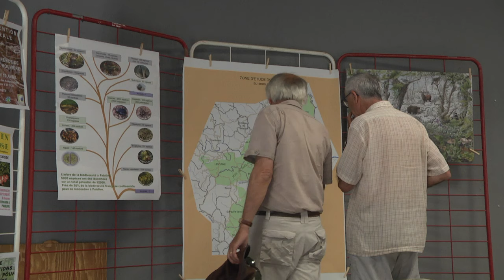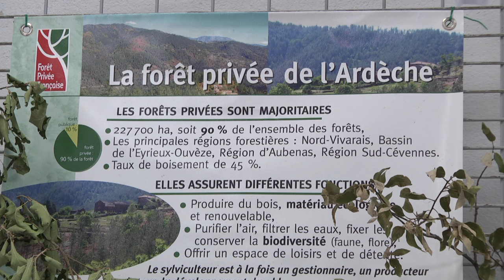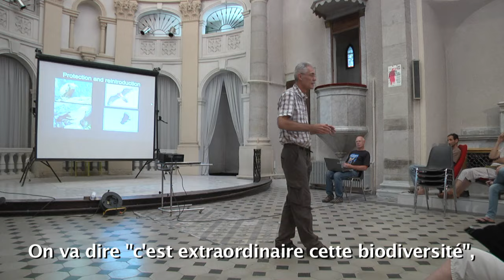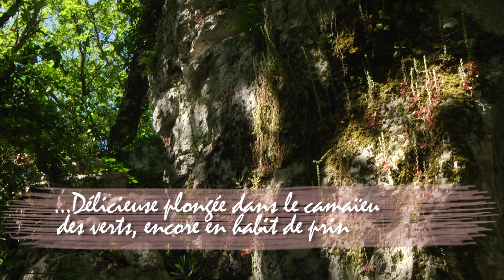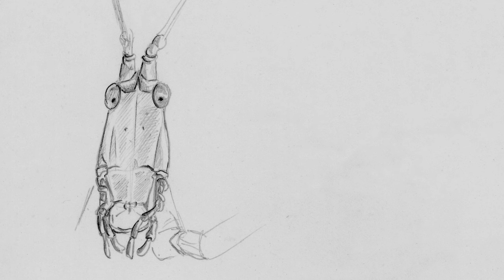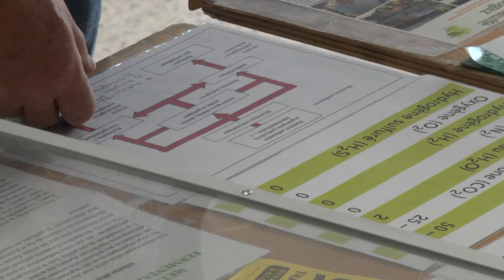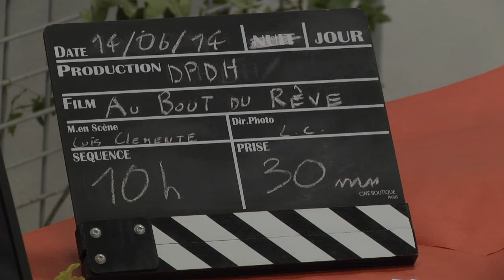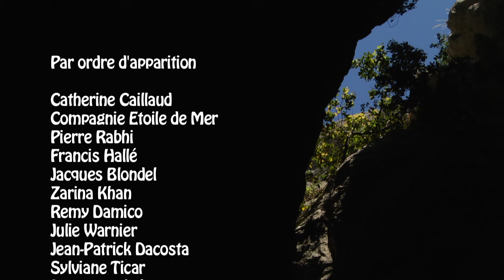Les rencontres du Vivant / 32mn / 2015 / Association Païolive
Court-métrage évènementiel sur "Les rencontres du Vivant" un évènement organisé par l'association Païolive en juin 2014, aux Vans (07140). On y trouve Pierre Rabhi, Jean-Marie Pelt, Francis Hallé et de nombreux intervenants et acteurs du développement durable.
Ce film met à l'honneur le bois de Païolive.
32mn / 2015
Réalisation, Images et Montage : Muriel Biton
Commanditaire : Association Païolive
Mas de Montchamp 07230 Lablachère